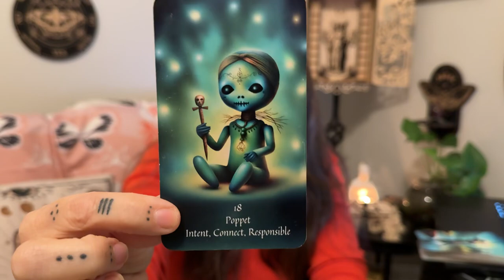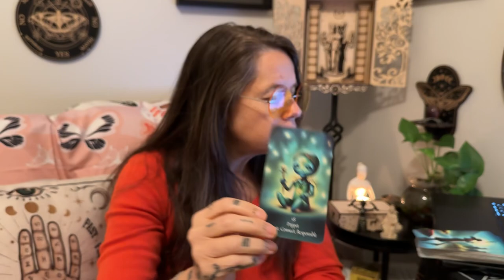Positivi-Tea: Insights for a Magical Day - Poppet - August 31, 2024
Topics - Intent, Connect, Responsible
Listening, Being Heard, Supporting Others, Vlog Reminder - The Five Virtues

Blessings,